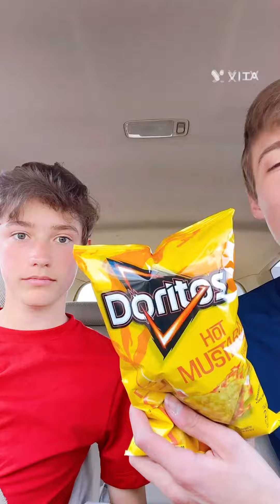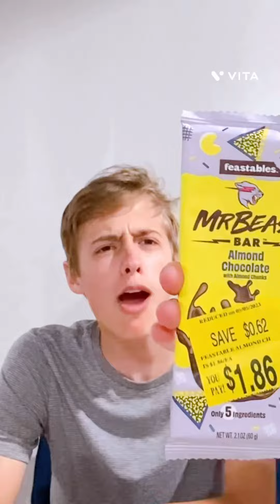Trying The Most Exotic Snacks Ever!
In this video we taste test snacks you may not have seen or heard of! So sit back and enjoy our reactions and ratings of these exotic snacks!